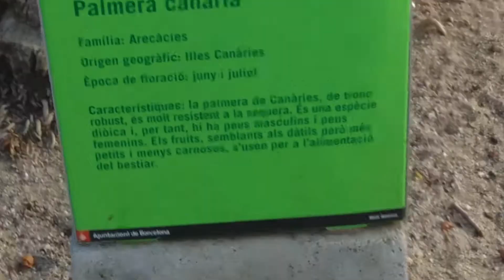Barcelona , Parque en Diagonal Mar